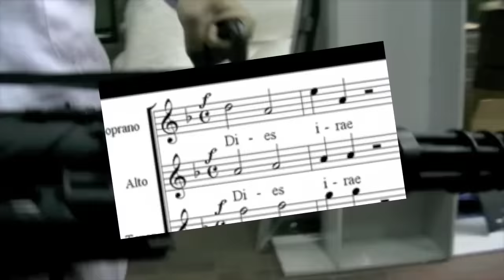Will it Shred? - Vulcan M134 Minigun VS Pineapple (HD) - Redwolf Airsoft - RWTV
In this second episode of will it shred, Redwolf TV attempts to solve the question that has been on everyone's lips since the dawn of time. Will a CAW Echo1 Minigun shred a pineapple?